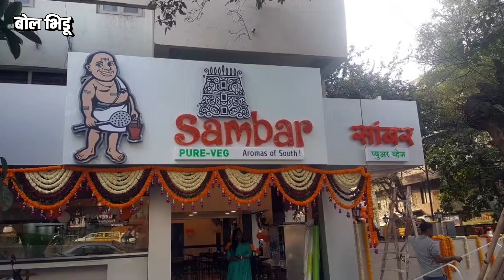Pune-Mumbai मध्ये South Indian Food साठी 10 Best हॉटेल्स कोणती आहेत ?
साऊथ इंडियन खाणं कोणाला आवडत नाही असं होत नाही. त्यात इडली, डोसा, रस्सम हे ठराविक पदार्थ तर सगळ्यांचेच आवडते असतात. तर आजचा आपला विषय तोच आहे. आज आपण बघूया पुणे आणि मुंबई शहरातली काही टिपिकल साऊथ इंडियन हॉटेल्स.

Theres no one who doesn't like South Indian food. Idli, dosa, rassam are some of the favorite dishes of every Indian. So that is our topic today. Today let us see some typical South Indian hotels in Pune and Mumbai cities.